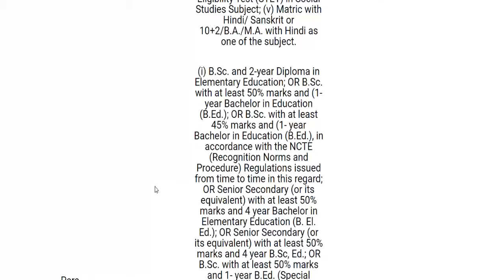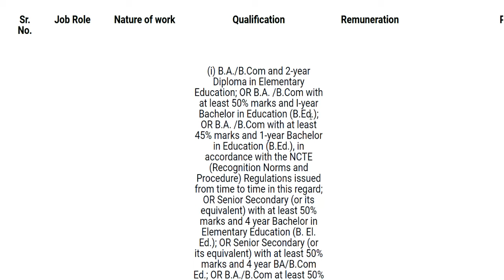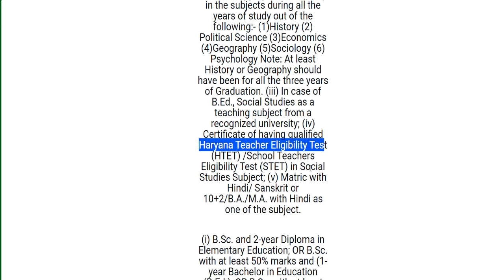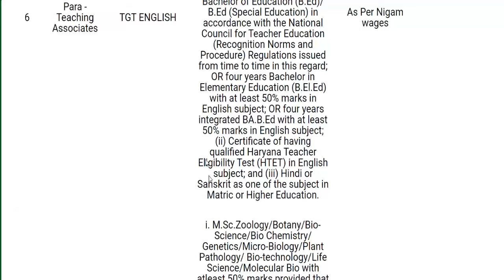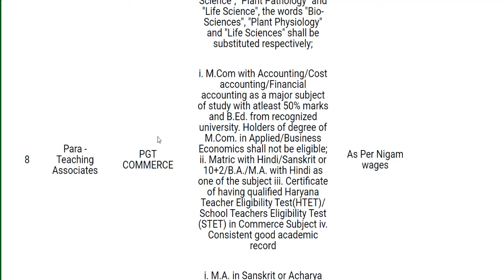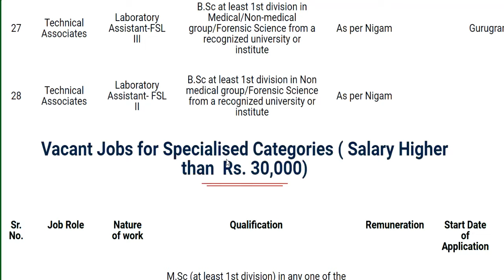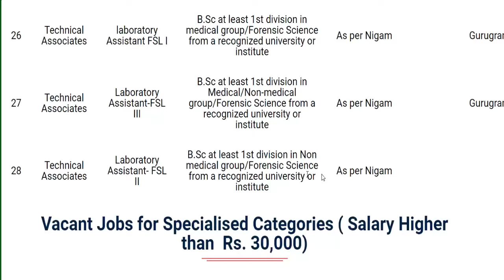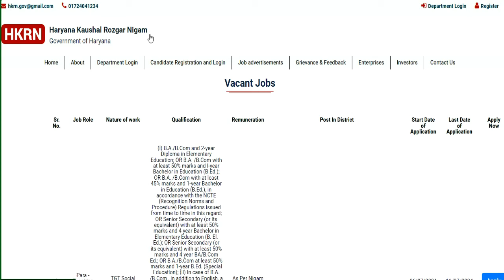GOVT. TEACHERS VACANCY 2024 | 6902 VACANCY | सभी को मौका |SALARY- 35000+ | B.ed Btc Deled APPLY